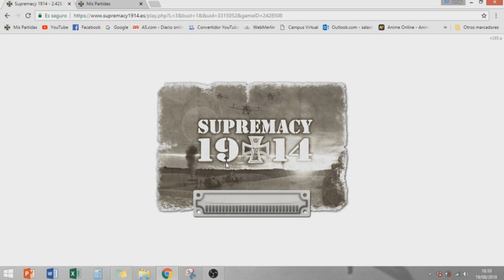HACKEO LA RULETA DE SUPREMACY 1914: ¡¡¡50.000 GOLDMARK!!!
Nuevo vídeo de Supremacy, se me queda buggeada la ruleta de 'la mala suerte' y aprovecho el bug jajajaja